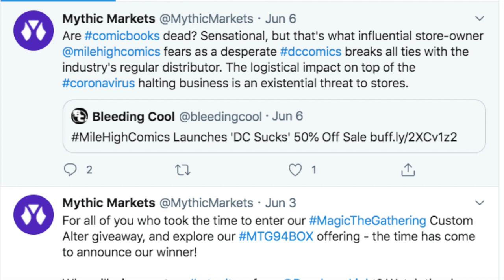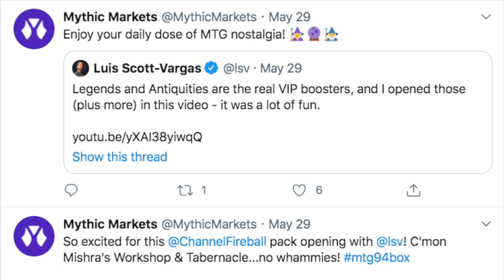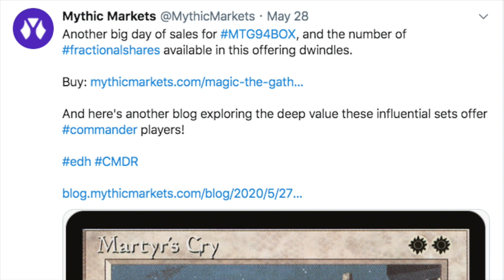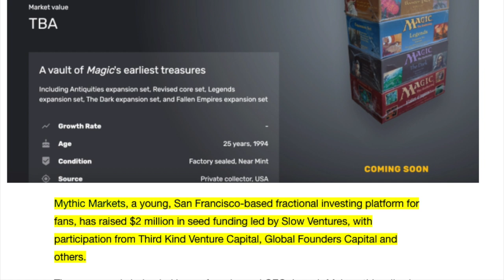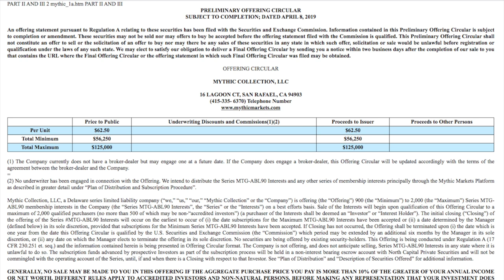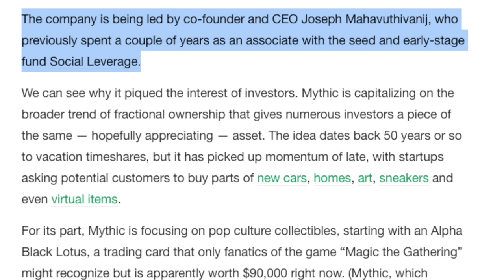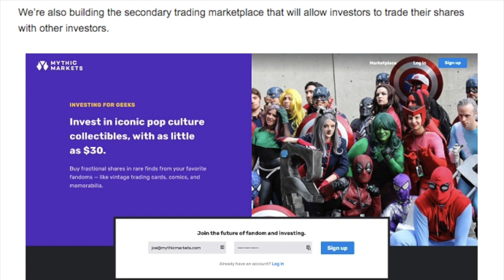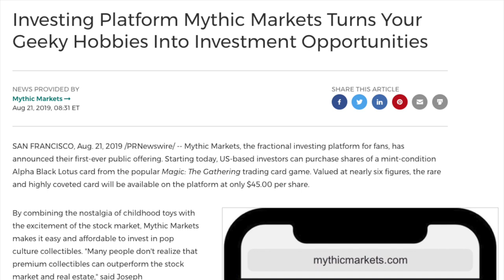Mythic Markets is Even Worst Than Alpha Investments Rudy Thinks